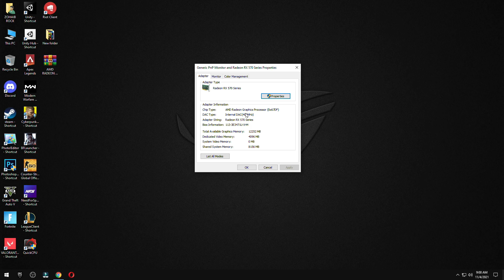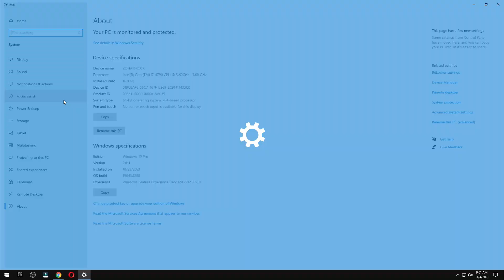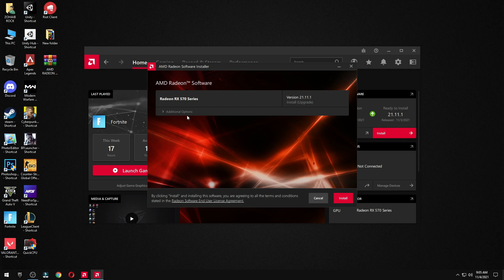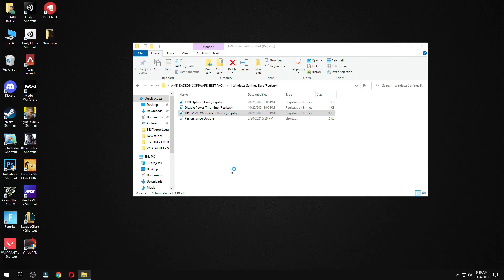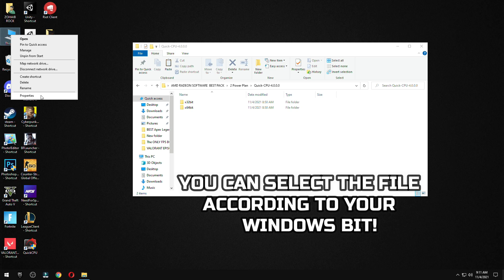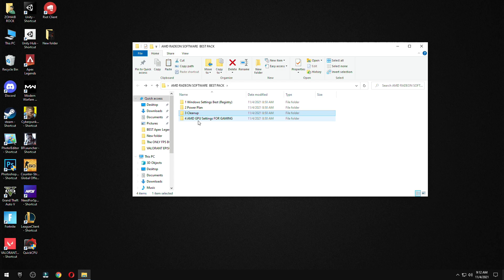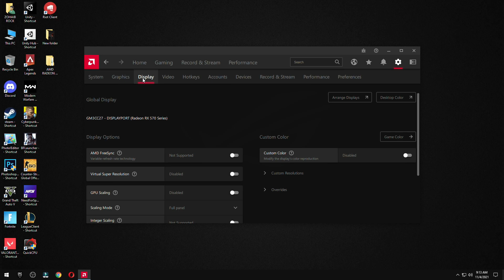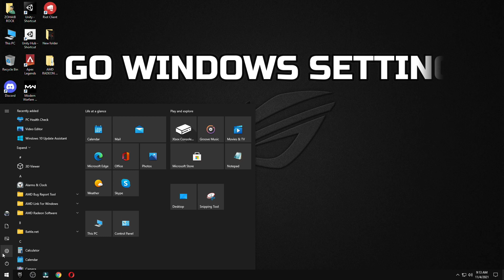AMD Radeon Software New update 21.11.1 (2021 FOR Best Setting Gaming)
AMD Radeon best settings for Fortnite, GTA 5, CSGO, Apex Legends & Valorant.

My Computer (PC) Specs:
CPU: Intel Core i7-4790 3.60GHz
GPU: AMD RX 570 4gb
RAM: 16 GB
Motherboard: ASROCK-Z87 PRO 3
Power Supply: EVGA 80 Plus Bronze 850W